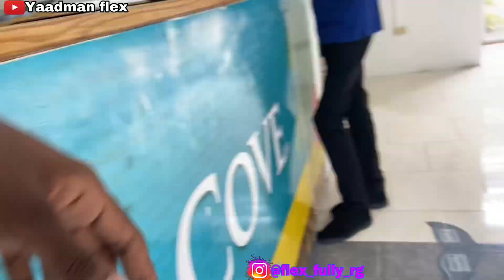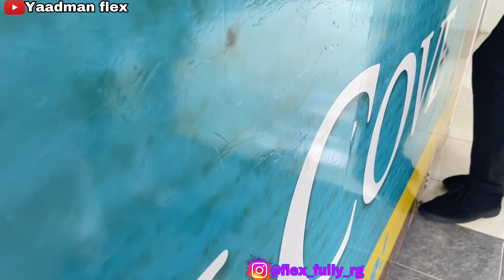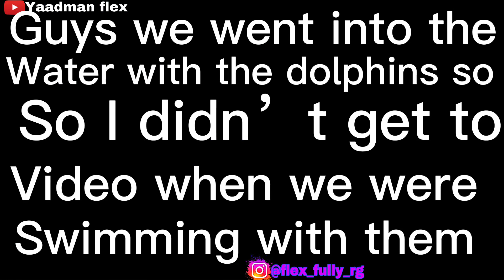|| a trip to dolphin cove Montego Bay || can’t believe this happened 🤯🤣